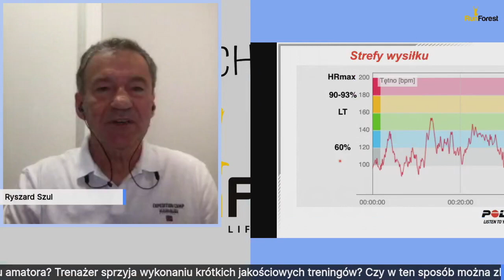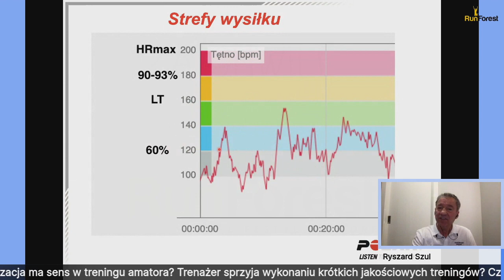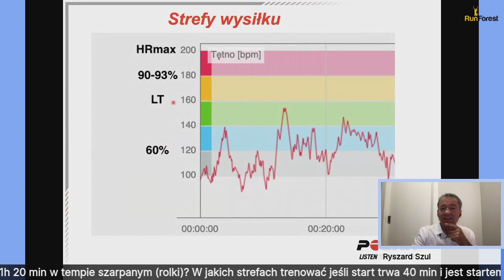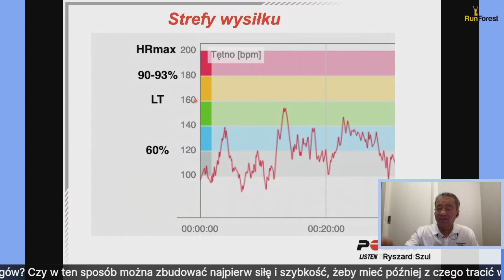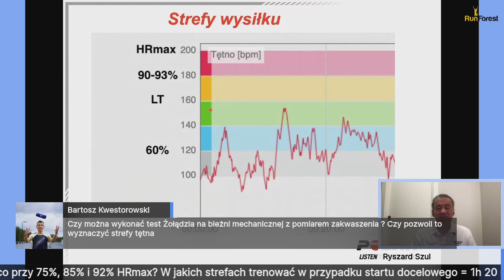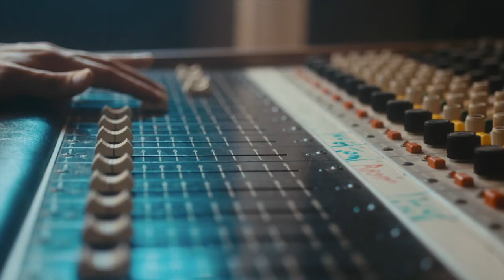Trener i fizjolog Ryszard Szul odpowiada na pytania widzów - RF Podcast #125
Podsumowanie pierwszej serii wykładów trenera i fizjologa Ryszarda Szula. Odpowiedzi na pytania widzów i gości RunForest Podcast.

🎥 Produkcja MEDIAKOLEKTYW i OLIWIER UCHMAŃSKI FILMUM